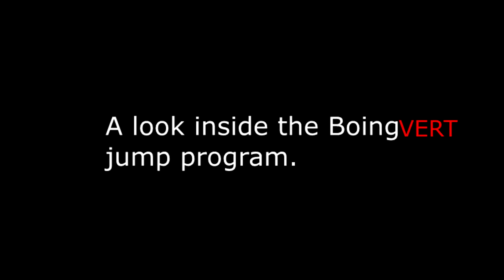Dennis Rodman Hanging Out With Gary Payton At Beverly Hilton Red Carpet Event. HoopJab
NBA legends Dennis Rodman & Gary Payton hanging out at the 16th annual Harold & Carole Pump foundation event.
Dramatically Increase Your Vertical Jump!